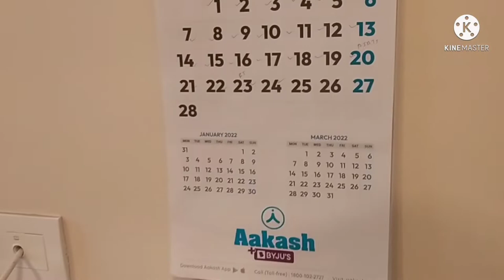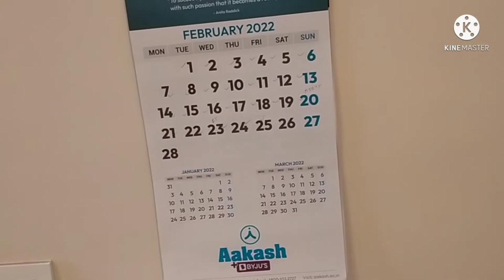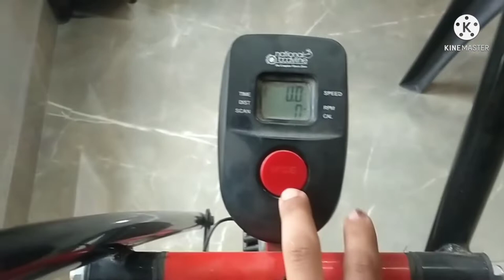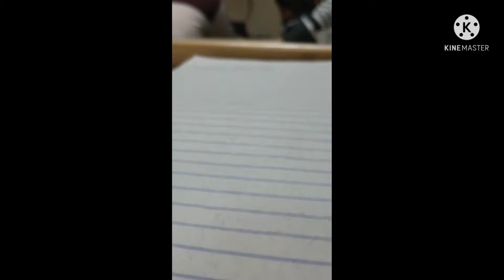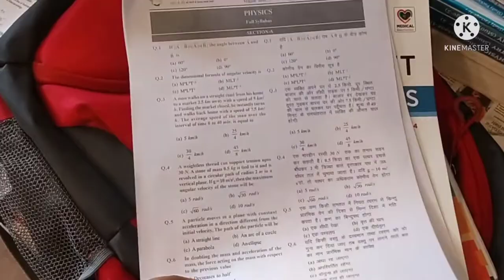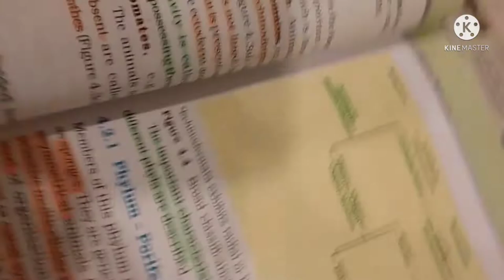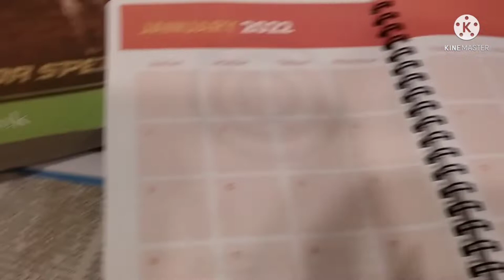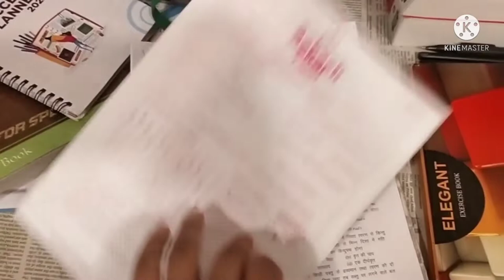A day in my life with aakash institute || for jee neet coaching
I hope you doing well..

I you wanna see more about. aakash or neet exam

so what king video you want tell me in comment section...

and also ask your doubts.